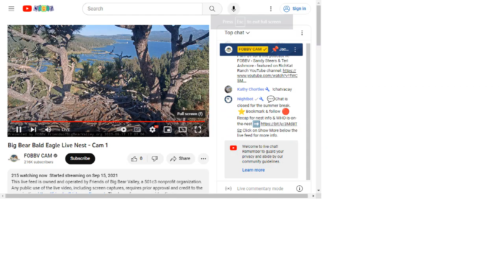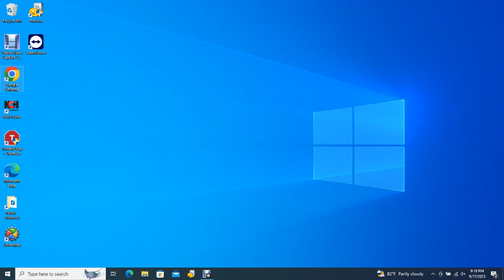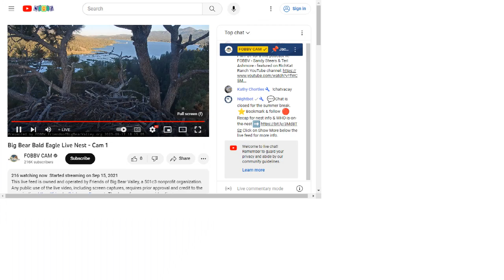Big Bear Bald Eagles 09/17/2023 14:48